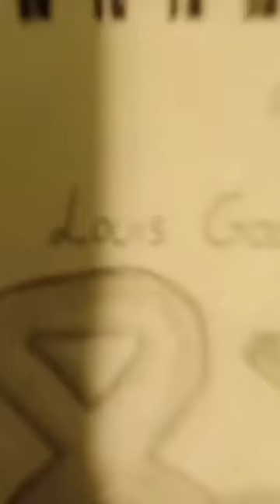artist art artwork drawing louisgossettjr restinpeace